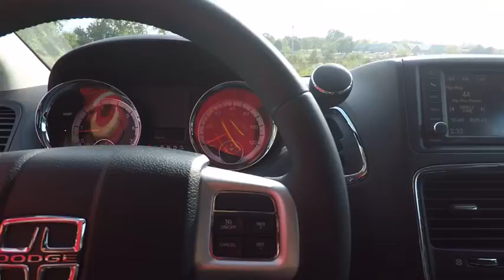2017 Dodge Grand Caravan St. Charles IL D4333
2017 Dodge Grand Caravan SE

1611 E. Main St.